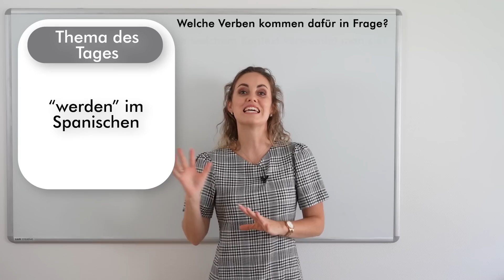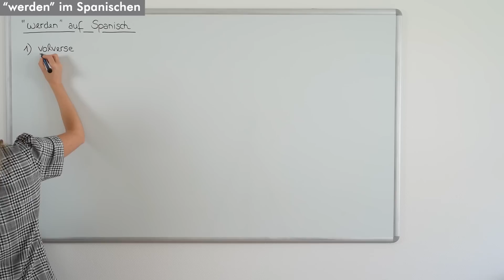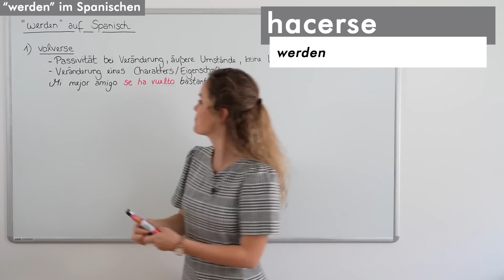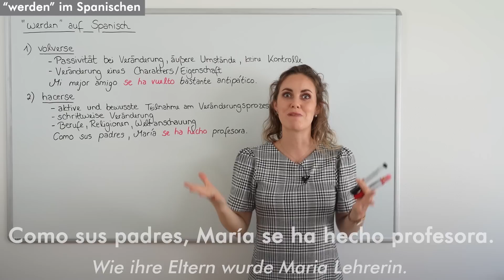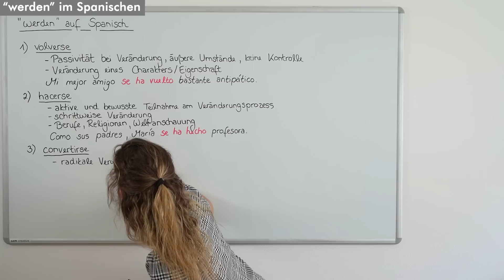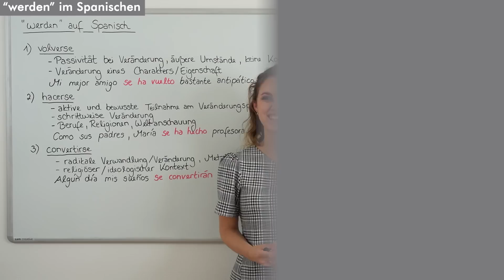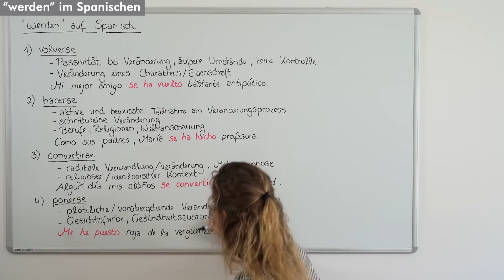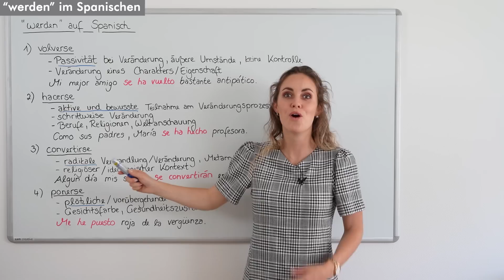„Werden“ auf Spanisch – So ist es richtig!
In der heutigen Lektion geht es um ein Thema, welches dem einen oder anderen vielleicht schon Momente großer Verwirrung beschert hat: Das Wort “werden” auf Spanisch.

Es ist ein Verb, welches wir andauernd brauchen, und welches auch in einer Vielzahl von verschiedenen Ausdrücken vorkommt. Das Problem: Im Spanischen haben wir keine eindeutige Entsprechung für das deutsche Verb „werden“. Stattdessen gibt es eine Reihe von Verben, die sich zwar mit „werden“ übersetzen lassen, die aber gleichzeitig mit einem bestimmten Kontext verknüpft sind.

Wie sagt man „werden“ auf Spanisch? Um der Verwirrung ein Ende zu bereiten, werde ich dir in dieser Lektion die verschiedenen Verben für “werden” vorstellen und dir gleichzeitig erklären, in welchem Kontext du die jeweiligen Verben verwendest. Danach wirst du zukünftig immer wissen, ob du in deinem Satz “volverse”, “hacerse”, “ponerse” oder “convertirse” benutzen solltest.

In dieser Lektion:
00:00 - Einleitung
01:52 - Verben der Veränderung
02:36 - Das Verb "volverse"
05:35 - Das Verb "hacerse"
08:57 - Das Verb "convertirse"
11:59 - Das Verb "ponerse"

Viel Spaß! ¡VAMOS!